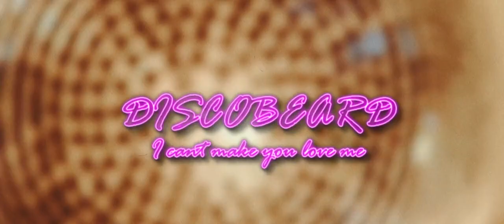Discobeard - I can't make you love me (Bonnie Raitt)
Another live cover of a great song.